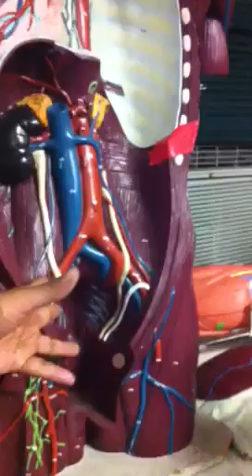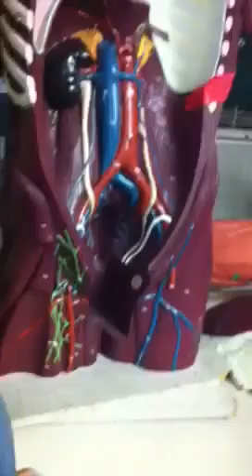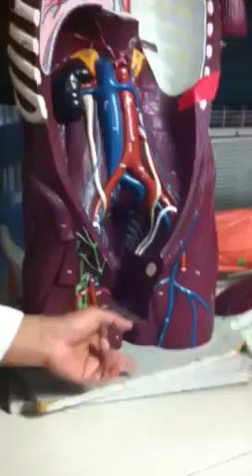riaz veins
veins